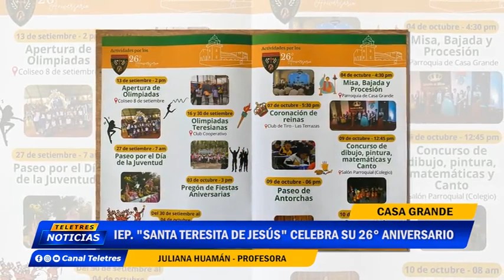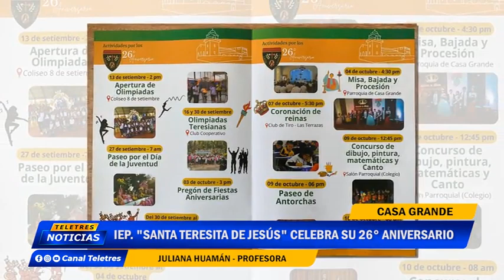🌐CASA GRANDE🚨 IEP. "SANTA TERESITA DE JESUS" CELEBRA SU 26° ANIVERSARIO